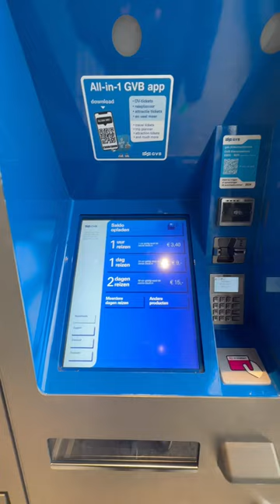How to buy a ticket for Trams Metro and Bus in Amsterdam Using your Bank Card.